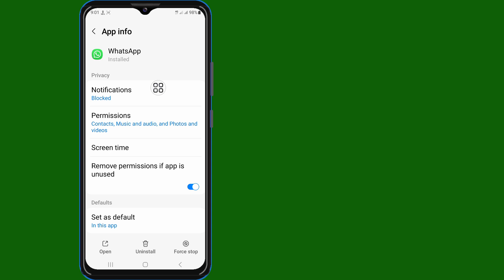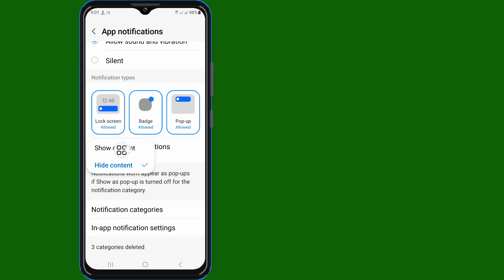Kako popraviti WhatsApp obavještenja koja se ne prikazuju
Zdravo!  Pregledi,

 Pokazat ću vam kako da popravite WhatsApp obavještenja koja se ne prikazuju | WhatsApp obavještenja se ne prikazuju pogledajte ovaj video i naučite [Android & iPhone]